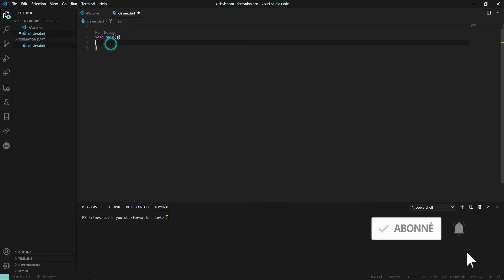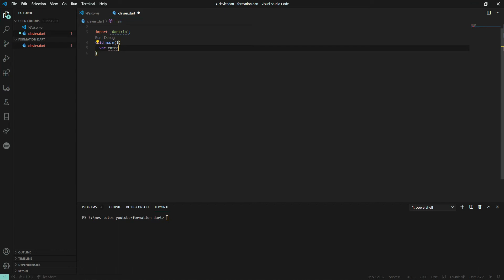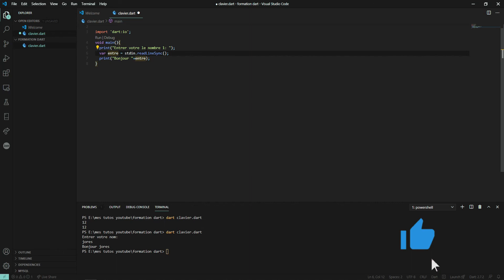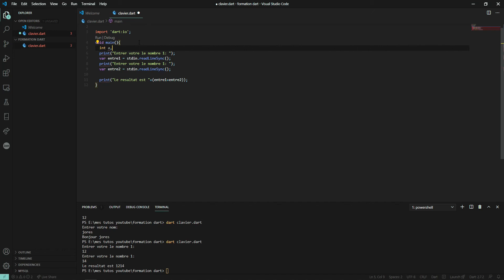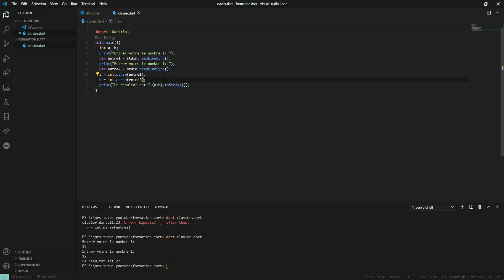formation dart - #5 les entrées clavier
nouvelle vidéo sur la formation dart qui parle des entrées claviers pour suivre les autres vidéos de la formation, suivez le lien